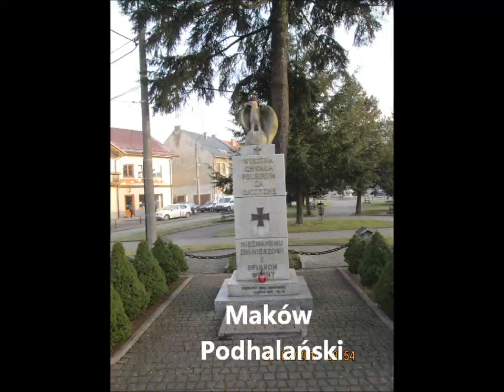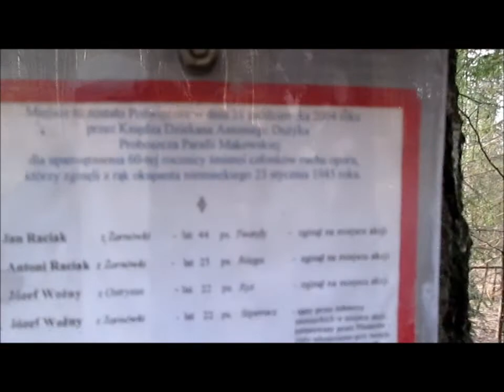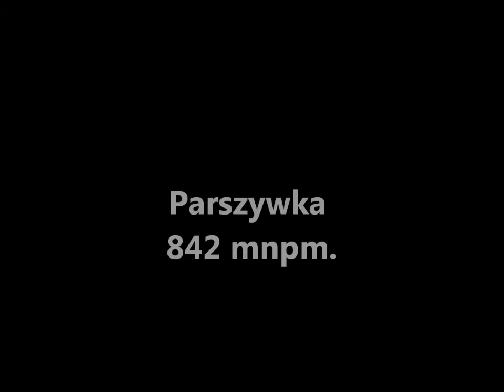PpM 2014. Koskowa Góra #1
Pierwsza trasa roku 2014. Zaczynam w Makowie Podhalańskim i przez całe Pasmo Koskowej Góry schodzę do Pcimia.